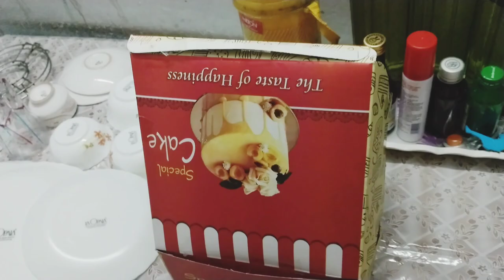হঠাৎ করে কার জন্মদিন পালন করলাম তোমরা ঝটপট দেখে নাও// সাথে জন্মদিনে কি কি মেনু ছিল??